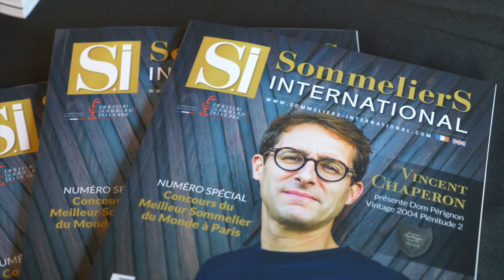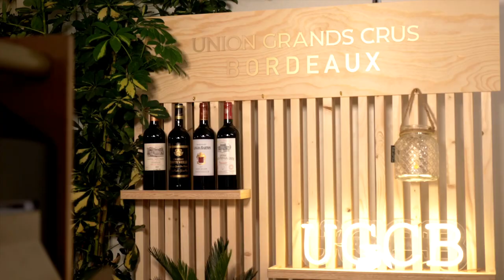ASI BEST SOMMELIER OF THE WORLD 2023. Part 1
HIGHLIGHTS OF BEST SOMMELIER OF THE WORLD. Part 1

Every 3 years, ASSOCIATION DE LA SOMMELLERIE INTERNATIONALE holds the Best Sommelier of the World contest. This year the competition taking place  in Paris from 7th to 12th February 2023.
Best of luck to all candidates.
Photo Credit: ASI/HRVPROD